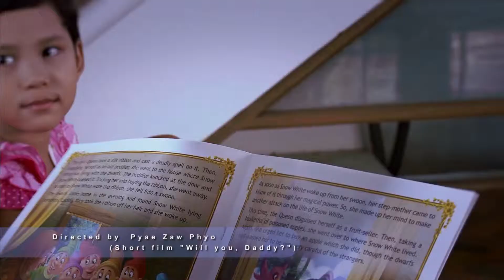Pyae Zaw Phyo Showreel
I'm a filmmaker and also an actor from Myanmar (Burma).
This is the showreel (demoreel) of my works in 2014 and 2015.
I hope you enjoy it. Thanks.